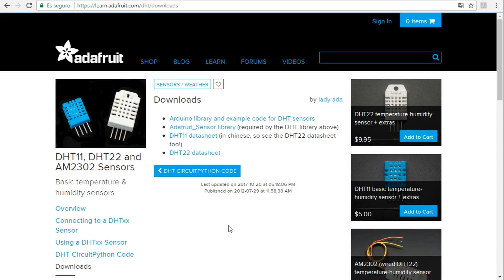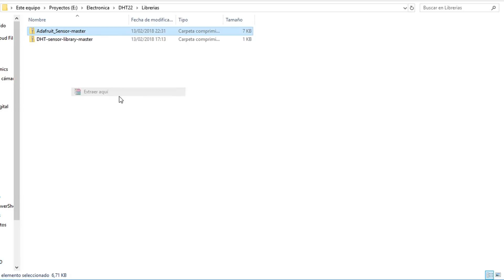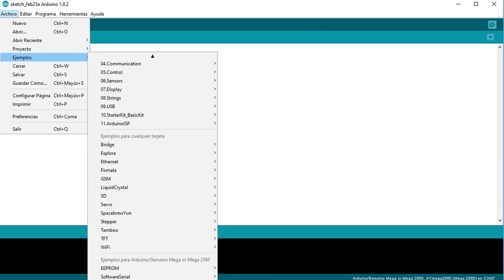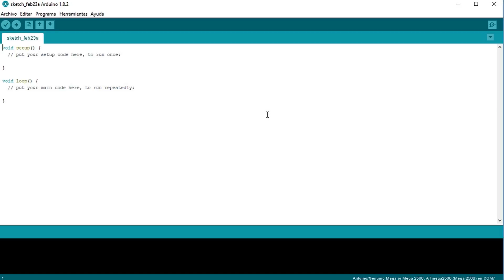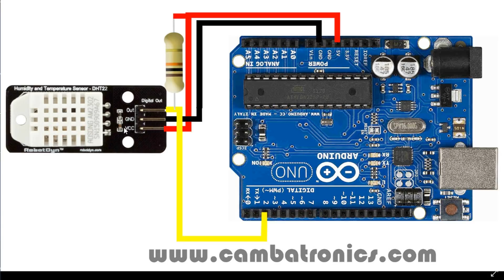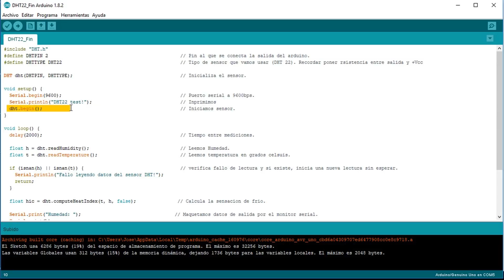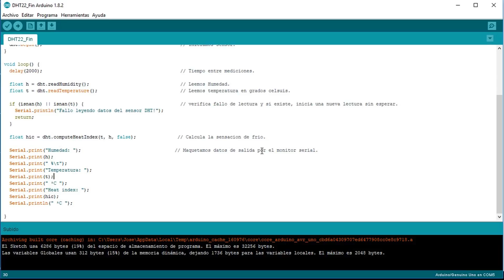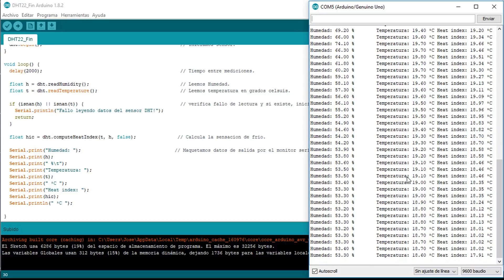DHT22 : Usando arduino para leer temperatura y humedad.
En este video hablamos del sensores de temperatura y humedad DHT11 y DHT22. Pese a que no habiamos hablado de este sensor, hemos recibido muchas consultas sobre este modelo y la pantalla nextion. Por ese motivo, antes de usar este sensor con la pantalla nextion, hemos decidido explicar a todos vosotros, las caracteristicas de este sensor.